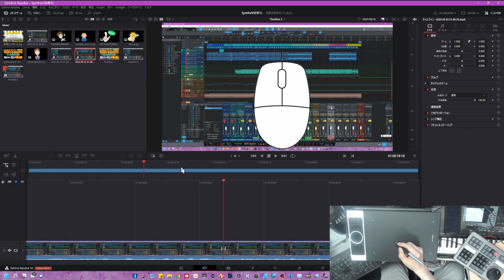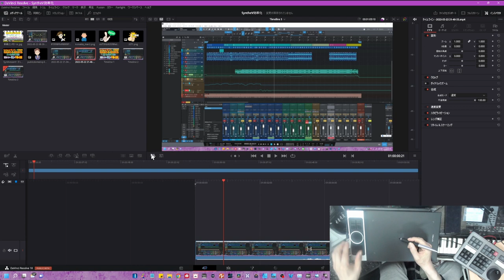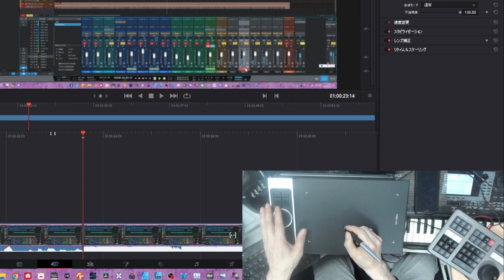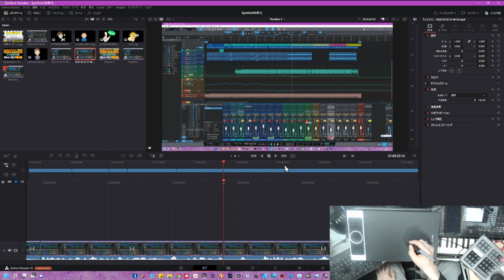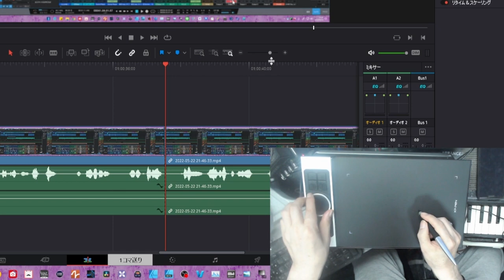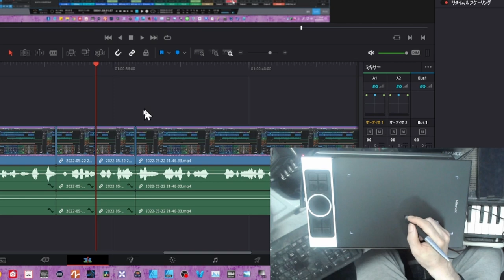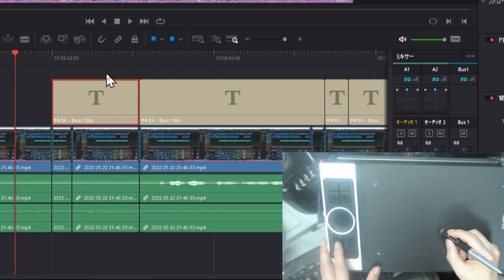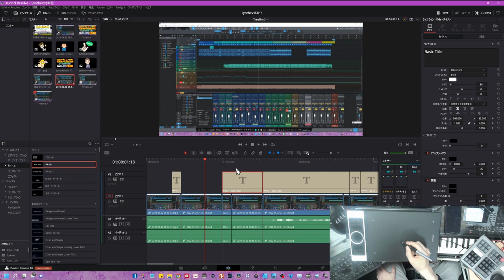ペンタブで快適編集！DavinciResolve ペンでの移動が「神」です（DTMにも最適です）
ペンタブで編集すると「移動が爆速」